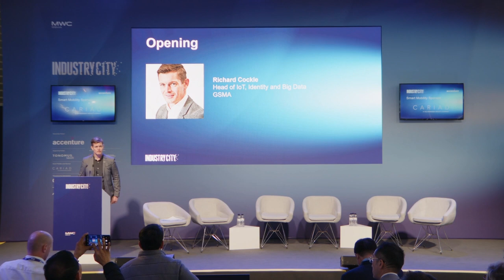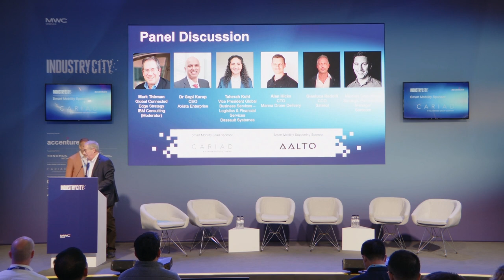MWC's "Smart Mobility Summit" panel discussion.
Gianluca Redolfi at the GSMA Stage for the "Smart Mobility Summit" panel discussion during the MWC23.